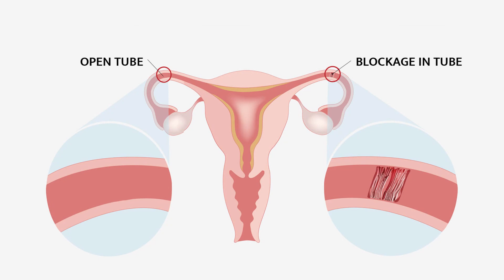Hysteroscopy in Hindi: जानिए हिस्ट्रोस्कोपी क्या होता है